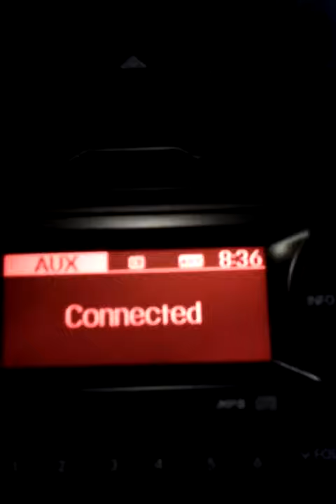Acoustic Guitar through Car audio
Car audio test. Inspired by Top Gear.